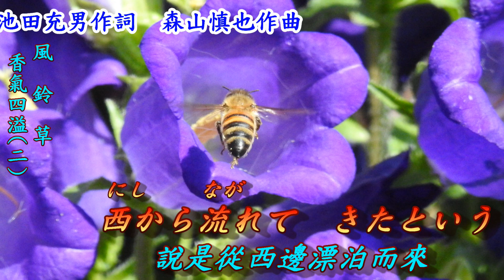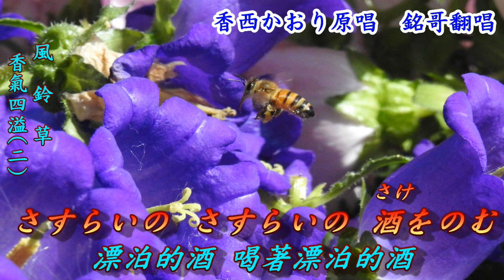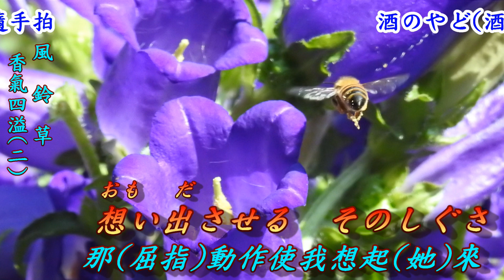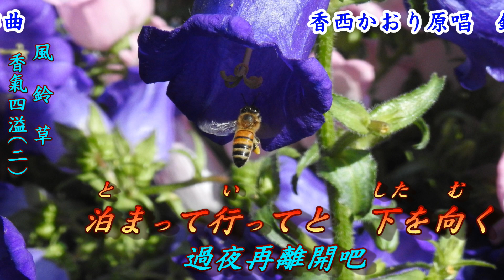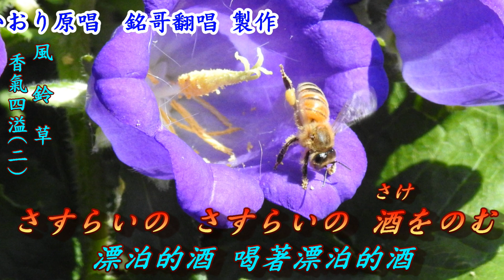酒のやど(酒館)2012(日語~香西かおり+翻譯)銘哥翻唱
酒のやど(酒館)2012.
作詞：池田充男. 作曲：森山慎也. 原唱：香西かおり